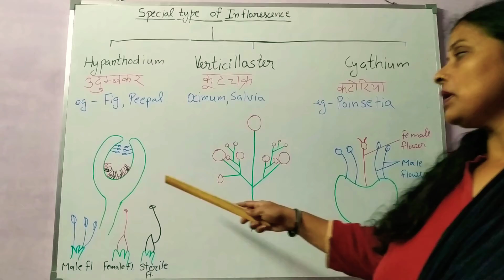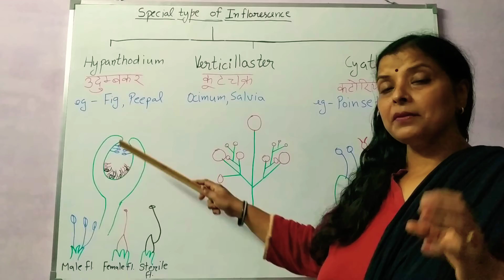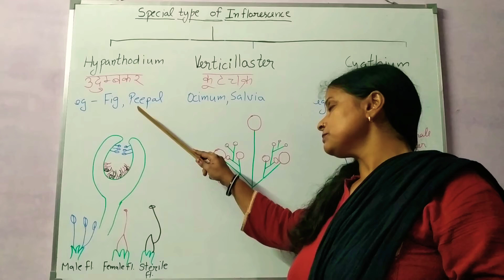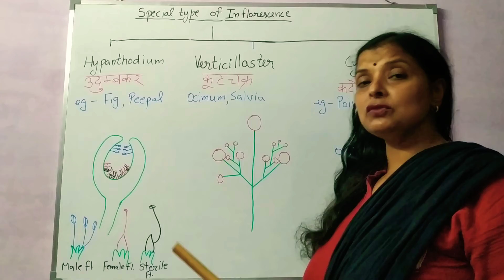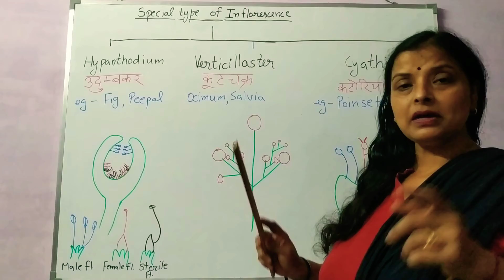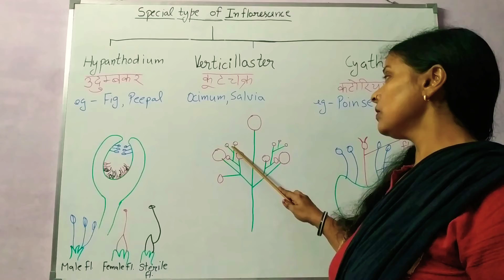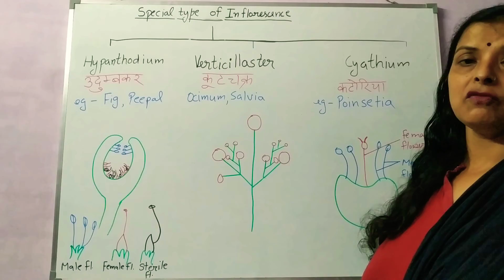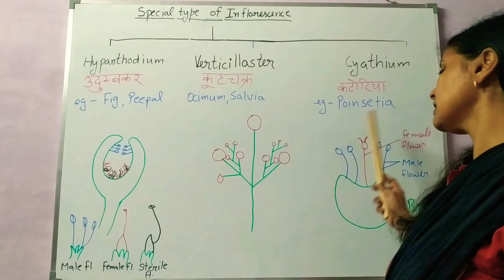Special type of inflorescence class- 11th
Hey guys this is my new video of ch. MORPHOLOGY OF FLOWERING PLANTS class- 11th. Hope you would like it. Thank you for your kind support🙏